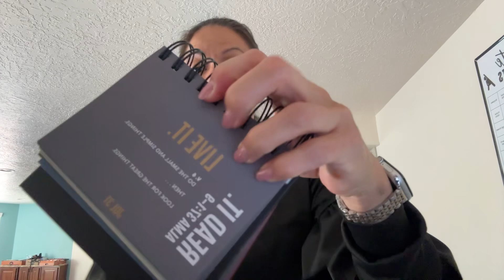Alma 37: The Book of Mormon Everyday w/ Warrior Sister Linda Winegar